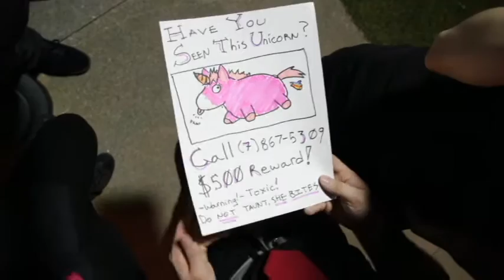Sarah and the Safe Word - "Tainted Love"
Sarah and the Safe Word x TAINTED LOVE